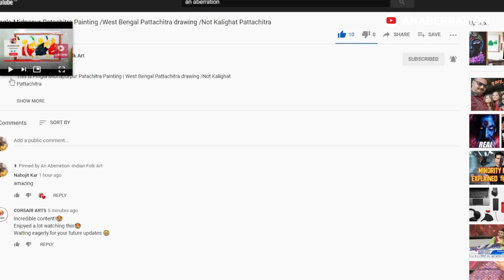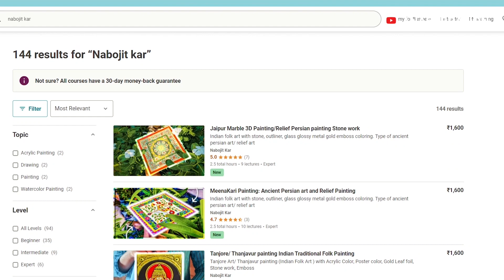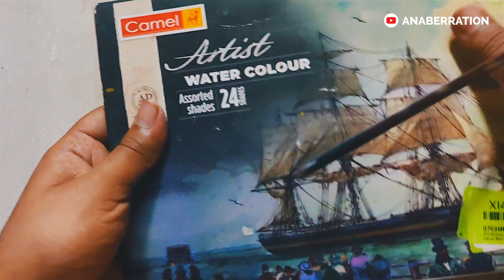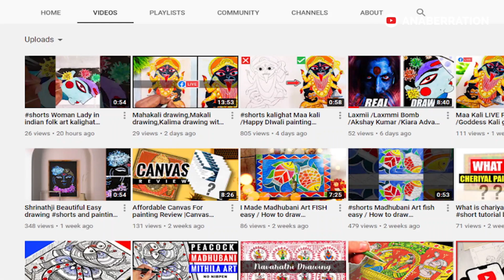Madhubani painting for Beginners Easy| Madhubani painting step by step for beginners| part 3/5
This video is Madhubani painting for Beginners Easy. Madhubani painitng is very famous in india, This is a easy step by step tutorial of madhubani painting. This madhubani painting is most famous indian folk art. Every month 1k to 100k searches happens for madhuabni painting. Thats why I made madhubani painting tutorial for beginners,
It very famous in all over world.
In japan there is a madhubani painting musium.
In india it is basicaly done in Bihar. .
It is mithlanchal folk art..
It is also known as MITHILA ART..

WHAT IS MADHUBANI/MITHILA PAINTINGS?

Madhubani art is a style of INDIAN painting, practiced in the Mithila region of the Indian subcontinent. This painting is done with a variety of tools, including fingers, twings, brushes, nib pens, and matchsticks ans using natural dyes and pigments. It is characterised by its eye-catching geomatrical patterns.

⬇️ Tags and keywords:  madhubani,madhubani painting,mithila painting,peacock painting,madhubani peacock painting,how to draw peacock,how to,water colour painting,canvas painting,acrylic painting,daily art therapy,mandala art,madhubani mandala,how to make madhubani art,bihar,peacock mithila art,peacock painting for beginners,indian folk art,indian painting,paint brushes,natural colours,madhubani painting for beginners, Madhubani peacock, Madhubani woman, Madhubani bird

✅What materials I use:
❤️Basic/-